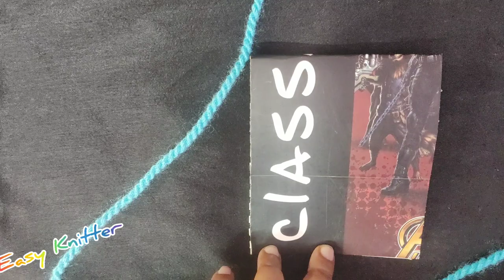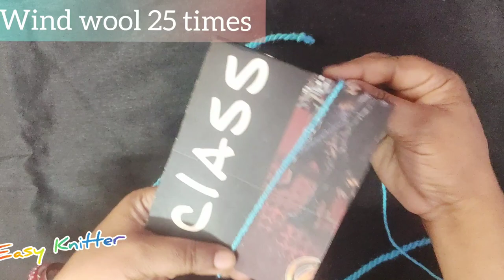How to make tussled cord for your projects| डोरी कैसे बनाएं।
डोरी बनाने का एक आसान तरीका।